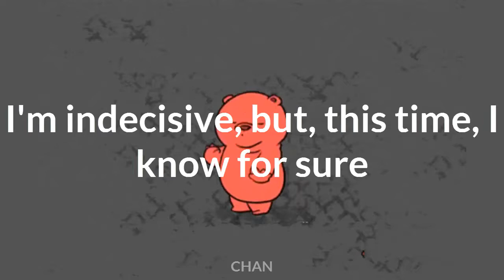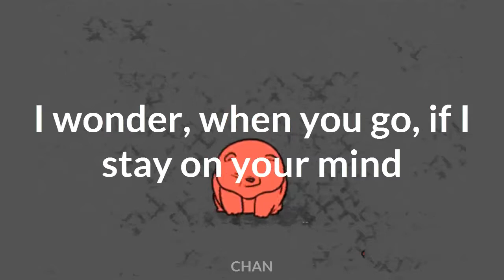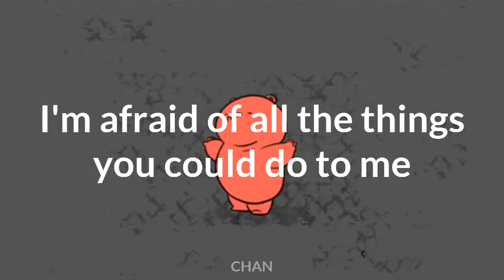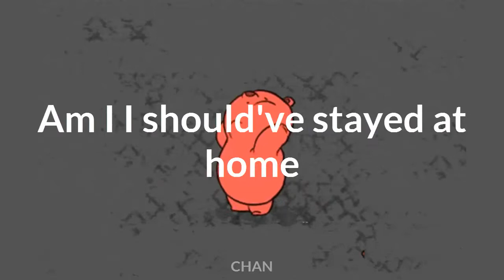Break my heart - Dua Lipa (Letra) - CHAN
Hola chic@s aqui dejo otro videoooo!

---Mas Abajo---

Letra en Español:
Yo siempre he sido la que decía primero adiós.
Tuve que amar y perder un centenar de millones de veces.
Tuve que equivocarme para saber cómo soy.
Ahora, me estoy enamorando...

Tú dices mi nombre como nunca antes lo había oído.
Soy indecisa, pero esta vez, lo sé seguro,
espero no ser la única que lo siente,
¿te estás enamorando?

El centro de atención,
sabes que puedes conseguir de mí lo que quieras,
cuando quieras.
Eres tú en mi reflejo (te veo en el espejo),
tengo miedo de todo lo que eso puede hacerme,
si lo hubiera sabido, cariño,

me habría quedado en casa,
porque me iba mejor sola.
Pero cuando tú dijiste "Hola",
supe que era el final.
Debería haberme quedado en casa,
porque ahora no hay manera de olvidarte.
¿Me estoy enamorando de la persona
que puede romperme el corazón?

Oh no, me iba mejor sola.

Cuando te vas, me pregunto
si yo me quedo en tu cabeza.
A este juego pueden jugar dos,
pero tú me ganas todas las veces.
Todos antes de ti, fueron una pérdida de tiempo,
sí, me pillaste.

cuando quieras.
Eres tú en mi reflejo,

-Romper mi corazón-.
-Romper mi corazón-.

Dua Lipa - Romper mi corazón.